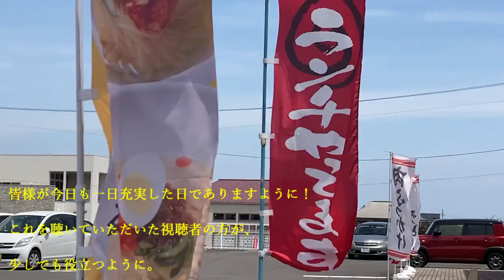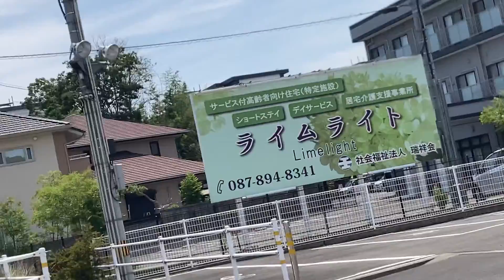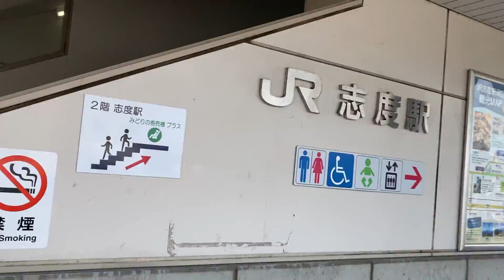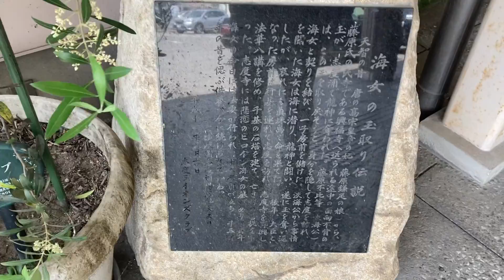さぬき市JR志度駅で休憩とウロウロ（其八）、Rest and walk at JR Shido Station, Sanuki City(Part 8).